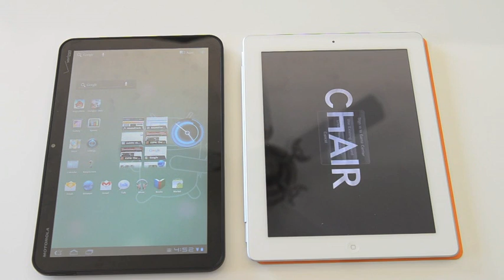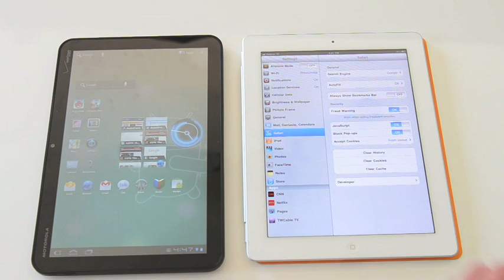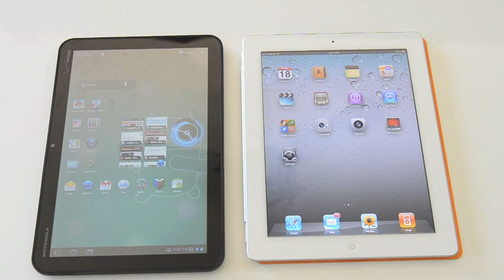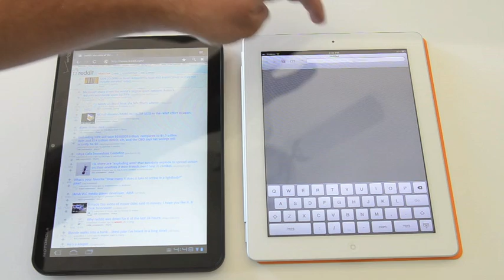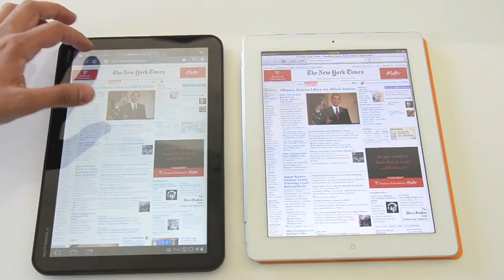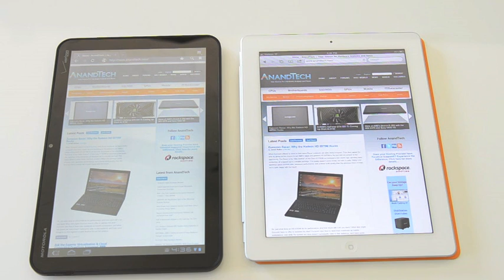Apple iPad 2 vs Motorola Xoom